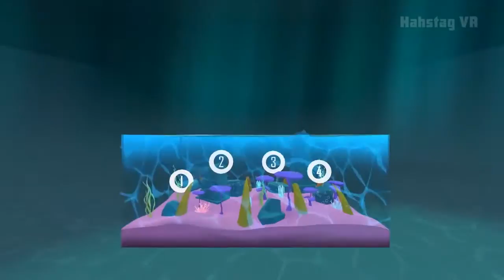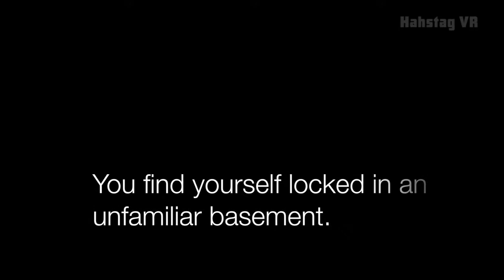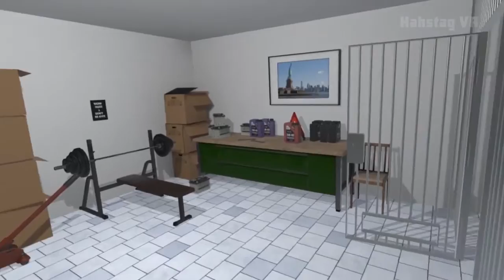Top 10 VR Games November 2016 Week 3